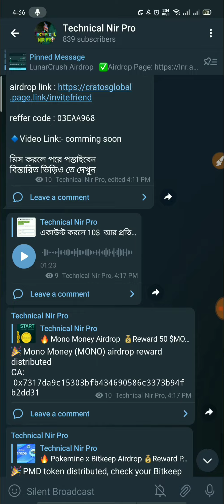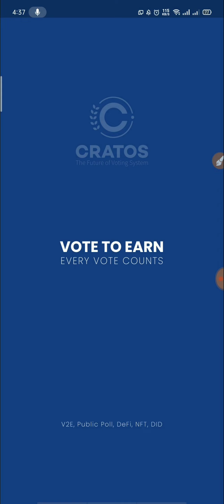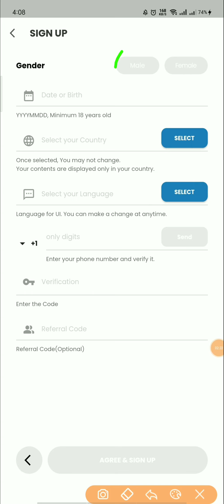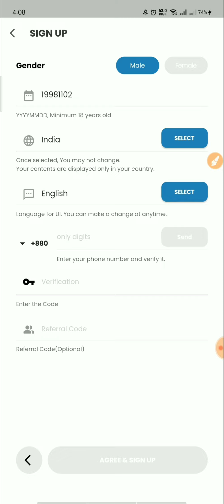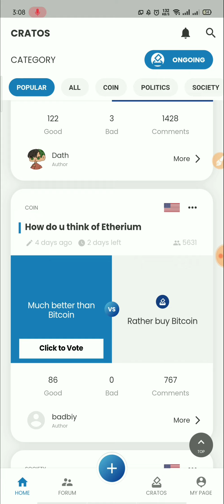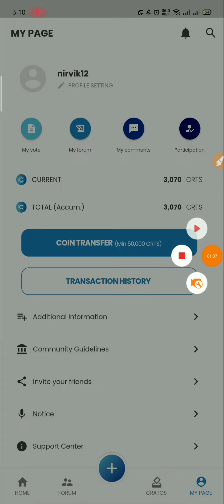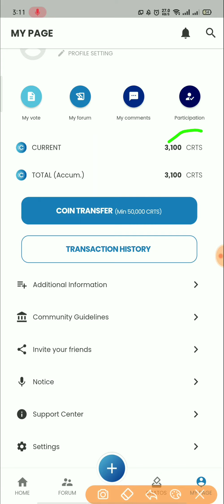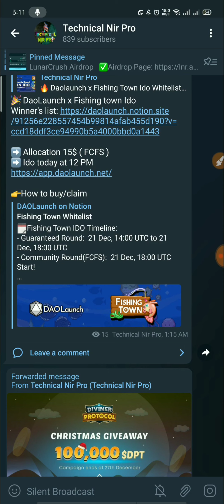প্রতিদিন ইনকাম হবে ২০০ টাকা | Cratos Airdrop Instant 3000 Token Recived | Unlimited Reffer trik 2021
*** ইনকাম করুন ***
* কোন রকম কাজ ছাড়াই ঘুমিয়ে ইনকাম